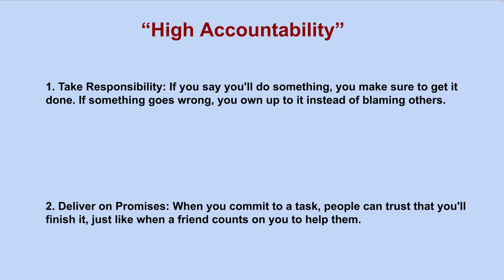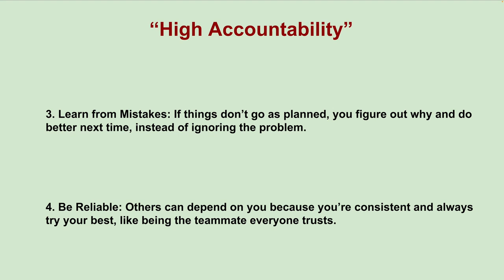REASON WHY HIGH ACCOUNTABILITY HELPS HIGH PERFORMERS | CAREER SUCCESS TIPS GET PROMOTED|InterviewDOT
**High Performers: The Power of High Accountability**

High performers consistently stand out in their careers due to a strong sense of accountability, which drives them to meet their responsibilities, exceed expectations, and deliver exceptional results. Accountability means taking ownership of one’s actions, decisions, and outcomes, no matter the circumstances. High performers don’t shift blame or make excuses; they confront challenges head-on, find solutions, and accept responsibility for their work. This trait sets them apart as reliable, trusted individuals within their organizations and teams.

Here’s how high performers practice high accountability and why it is a cornerstone of their success.

### **1. Ownership of Responsibilities**

High performers take full ownership of their roles and responsibilities. Whether they are working independently or within a team, they understand that they are ultimately responsible for the quality and timeliness of their contributions.

**a. Clear Understanding of Expectations**

From the outset, high performers seek clarity on what is expected of them. They make it a priority to understand their objectives, timelines, and success criteria. By ensuring alignment with their managers or teams, they avoid confusion and set themselves up for success.

- **Proactive Communication**: High performers are proactive in communicating with their managers and colleagues to ensure everyone is on the same page. If expectations shift, they are quick to clarify new objectives and priorities to avoid misunderstandings.
- **Managing Up**: High performers often “manage up” by helping their managers stay informed of progress, challenges, or changes that could affect the outcomes of their work.

**b. Ownership Beyond Assigned Tasks**

High performers don’t limit their accountability to what is explicitly assigned to them. They adopt a mindset of ownership over the overall success of the project or team, often going beyond their job description to ensure the best outcomes.

- **Going the Extra Mile**: If a task or project is at risk, high performers step in and take responsibility for driving it forward, even if it’s not directly part of their role. They act as owners of the project, taking initiative to solve problems and ensure successful delivery.
- **Full Accountability for Outcomes**: Whether a project succeeds or faces challenges, high performers take ownership of the results. They do not shift blame to external factors but instead reflect on what could have been done differently and apply those lessons in the future.

### **2. Taking Initiative**

High performers don’t wait for others to point out problems or opportunities. They actively look for ways to improve processes, fix issues, and create value. This initiative is driven by their high level of accountability.

**a. Proactive Problem-Solving**

When a problem arises, high performers don’t wait for instructions or someone else to take action. They immediately start thinking about potential solutions, often taking the lead on addressing the issue.

- **Anticipating Problems**: High performers are not only reactive but also anticipatory. They recognize potential challenges before they fully materialize and take preemptive action to mitigate them.
- **Finding Solutions**: Rather than dwelling on problems or obstacles, high performers focus their energy on finding solutions. They bring actionable ideas to the table and offer to lead efforts to implement them, showcasing their ability to take ownership of outcomes.

**b. Initiative in Growth**

Accountability extends beyond day-to-day tasks to personal and professional growth. High performers don’t wait for others to push them to improve; they seek out opportunities to develop new skills, take on challenging projects, and push their limits.

- **Continuous Learning**: High performers are accountable for their own development. They actively seek training, feedback, and experiences that will help them grow. This proactive approach demonstrates their commitment to self-improvement and long-term success.
- **Volunteering for Challenging Projects**: Rather than waiting to be assigned high-impact projects, high performers raise their hand for the most difficult challenges. They are eager to be held accountable for these initiatives, knowing that taking on such responsibilities will enhance their growth and credibility.